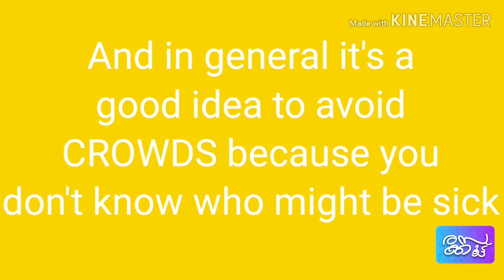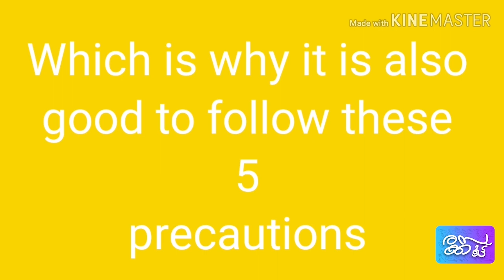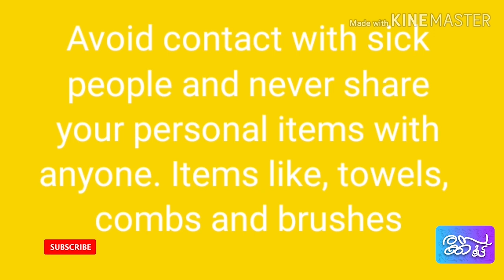Corona virus(COVID-19) Preventive Measures